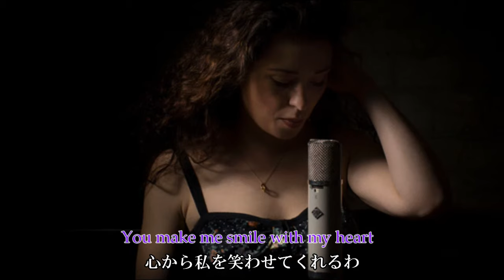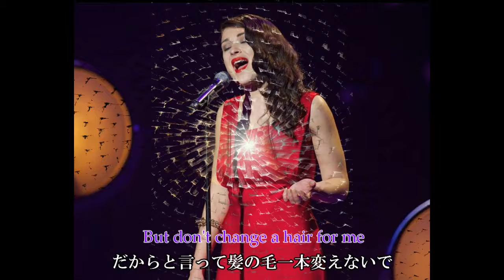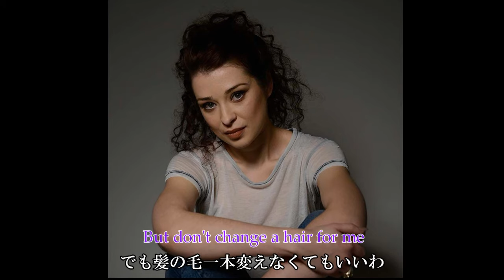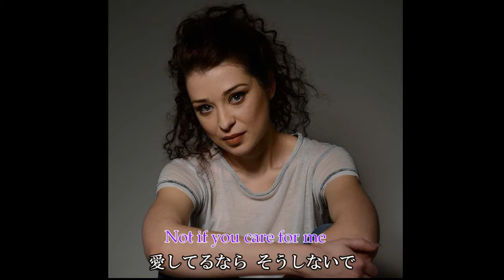My funny valentine [日本語訳・英訳付き] アリス・フレドナム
1937年公開のミュージカルで発表されたジャズの名曲。以来サラ・ヴォーンをはじめフランク・シナトラ、エラ・フィッツジェラルド等でカヴァーされています。ここではブリテンズ・ゴッド・タレントに出場したのをきっかけにプロデビューしたアリスの歌でお届けします。いつものように日本語訳はあくまでも私見ですのでご容赦ください。